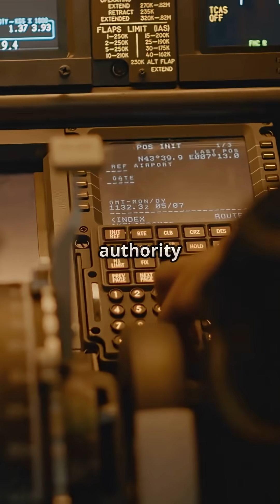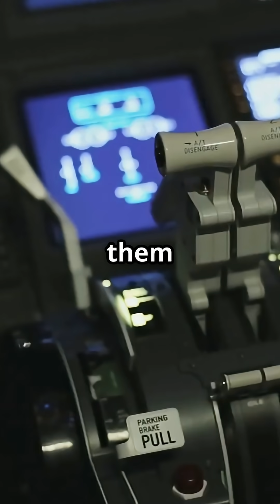Boeing vs Airbus: Who’s Really in Control — Pilot or Software?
Who’s really in control at 35,000 feet — the pilot or the system?

Boeing puts authority in the pilot’s hands. Airbus trusts the software to keep the jet inside safe limits. Two cockpit philosophies, one debate: in an emergency, who should have the final say?